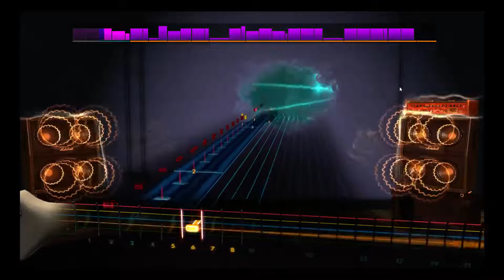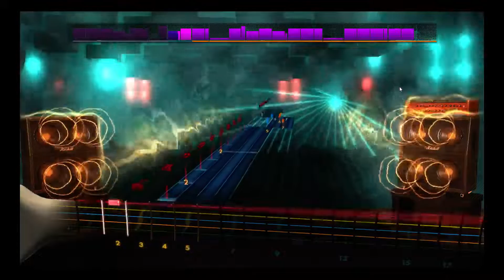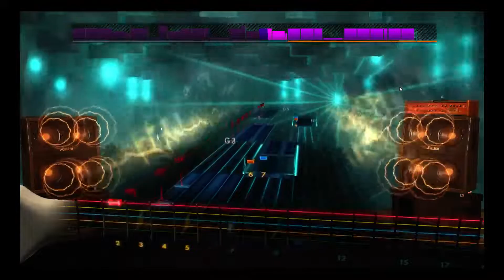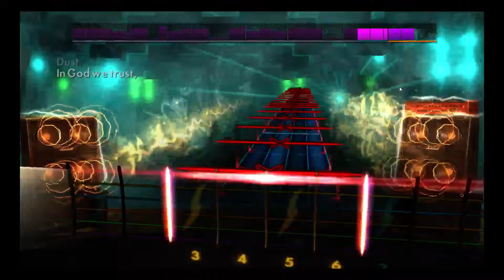Ghost-Mummy Dust 95% Rocksmith 2014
recorded out of boredom at 6am